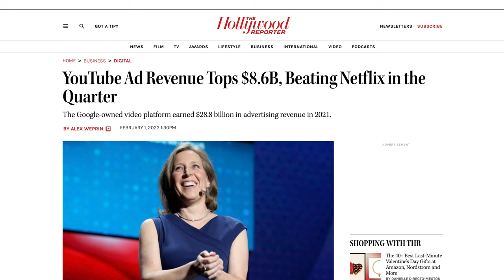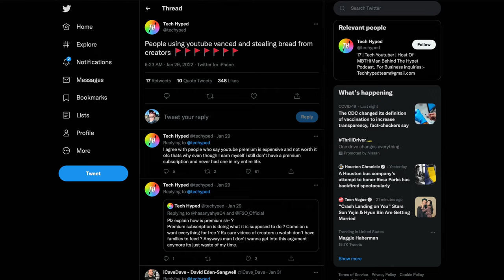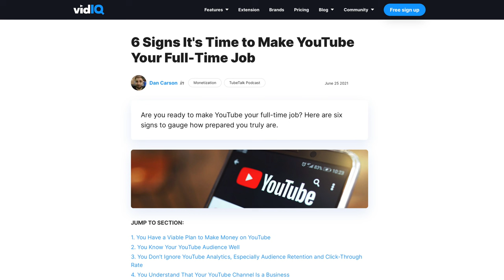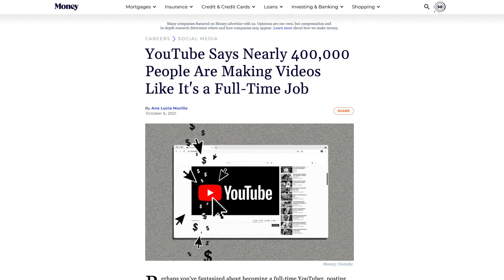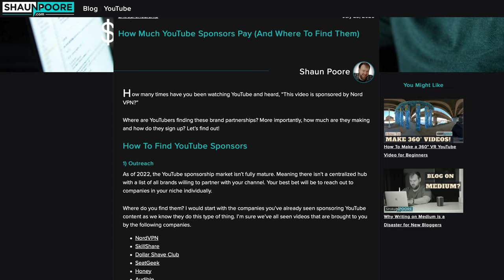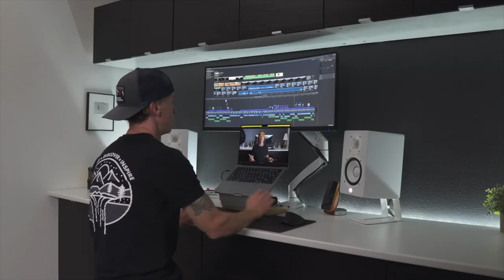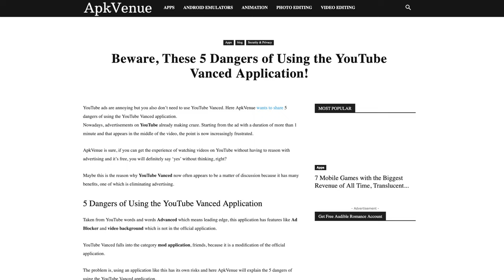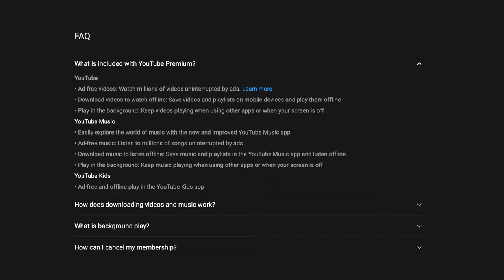Are Ad blockers Like Vanced Stealing from Creators?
Are ad blockers like Vanced stealing from creators on YouTube? If you're trying to make money online or work from home or remotely, contrary to popular belief, YouTube can be a viable career path and a small or well established business for many. However, what happens to that creator's ability to make income with ad blockers?

I'm trying to look at this from the perspective of both the creator and business owner, and the consumer seeing as this has been a hot topic about YouTube Vanced, and whether it's necessary or a viable option to invest in YouTube Premium to continue to enjoy your content ad free.

My Tech Channel
The Music I use in my videos

On My Desk:
Desktop Accessories (Grovemade)
INNOCN 4K Monitor (Amazon)
Ultrawide Monitor (Amazon)
Monitor Arm (Amazon)
Anker Mini Dock (Amazon)
Thunderbolt 3 Dock (Amazon)
MX Master 3 (Amazon)
MX Keys (Amazon)

Cameras & Accessories:

My Primary Camera (Amazon)
Rokinon Prime Lens (Amazon)
Secondary Camera (Amazon)
Prime Lens 16mm (Amazon)
Sony 18-105 (Amazon)
SanDisk Extreme (Amazon)
Manfrotto Tripod (for vlogging) (Amazon)

Overhead Mic on Amazon (Amazon)
Broadcast Microphone (Q9U) (Amazon)
Preamp for Broadcast Mic (MB-Stealth) (Amazon)
Handheld Recorder (Amazon)
MOTU Interface (Amazon)
ATR Dynamic Microphone (Amazon)
Samson Dynamic Microphone Choice (Amazon)
Studio Headphones (250 Ohms) (Amazon)
Yamaha Monitors (single) (Amazon)
Studio Monitor Stands (Amazon)

Lighting:
Light Dome (Amazon)
Key Light (Amazon)
(Amazon)
Ecosmart Bulb (Amazon) (Amazon)
Reflector (Amazon)
Budget Reflector (Amazon)

Send Mail & Packages to:
Kevin Ross
4845 Pearl E. Cir. STE 101

Welcome: 00:00
YouTube Revenue: 00:18
Perspective & The "Real" Job: 01:02
Why this video: 01:57
Ad Blockers for the Creator: 03:10
The user Experience: 05:15
What about sponsors: 06:45
Is YouTube Premium the Answer?: 08:55
Long term effects: 11:14